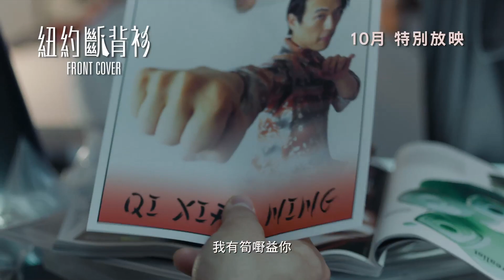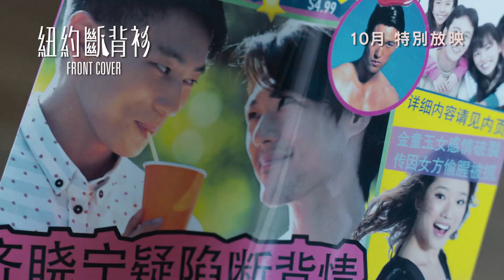【電影預告】《紐約斷背衫 FRONT COVER》10月 特別放映